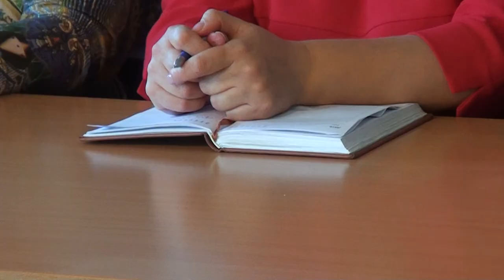Десна-ТВ: Плановое оперативное совещание у главы города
15 октября в администрации прошло плановое оперативное совещание главы Десногорска с руководителями комитетов и муниципальных предприятий города.